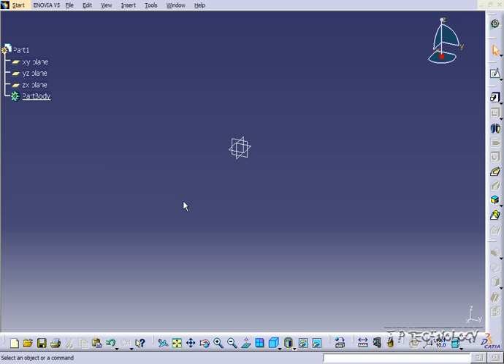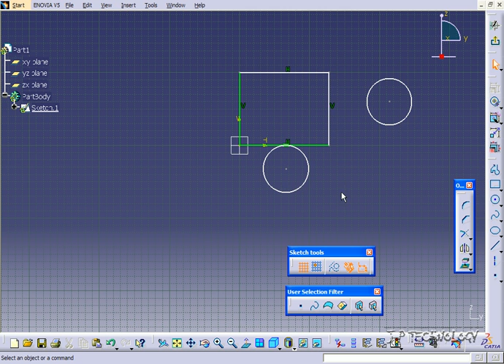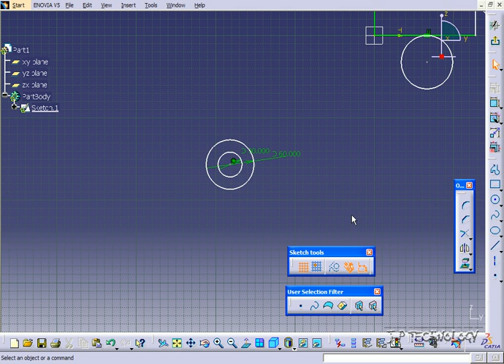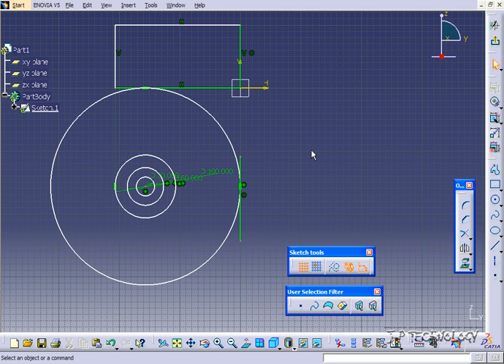CATIA V5 Tutorial - Contact Constraint [13]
More news and "like" my Facebook page/ Más novedades y pon "me gusta" mi página de Facebook